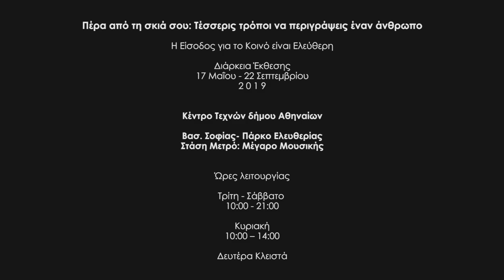attic.ART/Χορ. Επικοινωνίας: Πέρα από τη σκιά σου: Τέσσερις Τρόποι να Περιγράψεις έναν Άνθρωπο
• Εκτέλεση Παραγωγής / Κινηματογραφική Ομάδα Classicus για το Δημοτικό Κανάλι Atticatv

Ο Οργανισμός Πολιτισμού, Αθλητισμού και Νεολαίας δήμου Αθηναίων Παρουσιάζει: Πέρα από τη σκιά σου: Τέσσερις τρόποι να περιγράψεις έναν άνθρωπο στο Κέντρο Τεχνών δήμου Αθηναίων.
Τέσσερις διακεκριμένοι έλληνες καλλιτέχνες, ο Απόστολος Γεωργίου, ο Στήβ Γιανάκος, ο Μάκης Θεοφυλακτόπουλος & ο Γιώργος Λάππας συναντούν το φιλότεχνο αθηναϊκό κοινό έως 22 Σεπτεμβρίου 2019.

Πολλά από τα έργα παρουσιάζονται για πρώτη φορά στο Ελληνικό κοινό. Επιμέλεια: ΝΤΕΝΗΣ ΖΑΧΑΡΟΠΟΥΛΟΣ